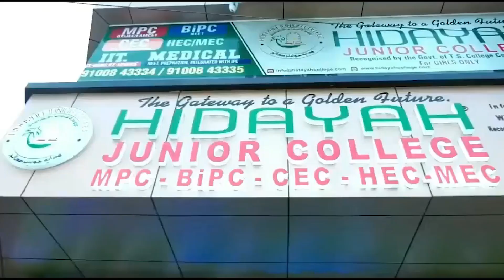Eid ul Azha ki Namaz apne Mohallon ki Masajid mein ada karen Advocate MA Mujeeb ki Appeal